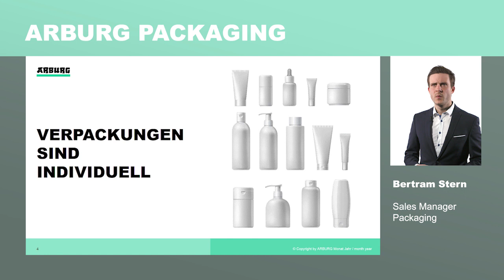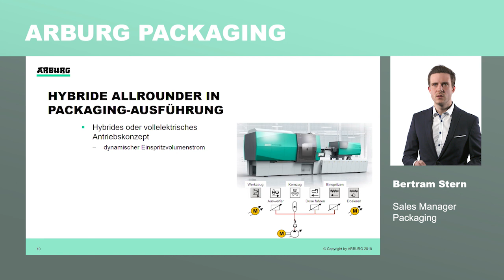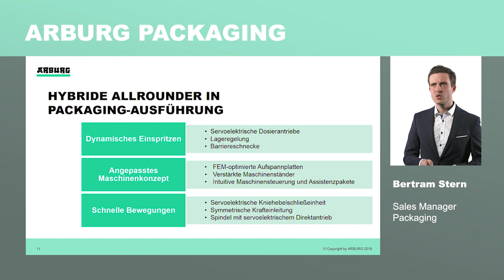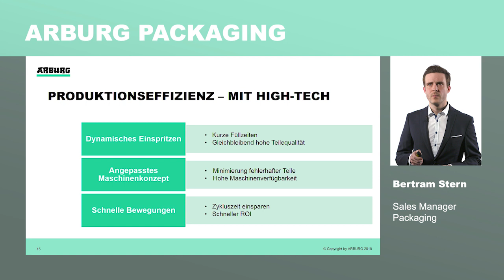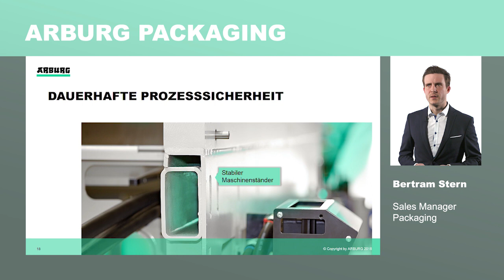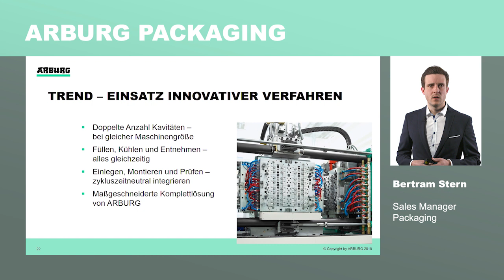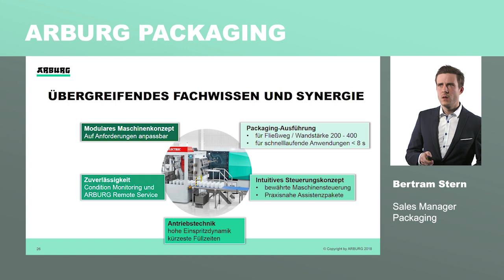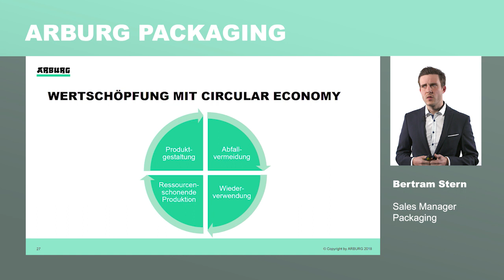Expertenvortrag: ARBURG Packaging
Bertram Stern, ARBURG Sales Manager Packaging, zeigt in seinem Vortrag „ARBURG Packaging – Maschinenkonzept für maximale Produktionseffizienz“ auf den Technologie-Tagen 2019, welchen Mehrwert und Nutzen ARBURG High-End-Maschinentechnologie bietet und wie diese gleichzeitig zur Steigerung der Produktionseffizienz beiträgt.